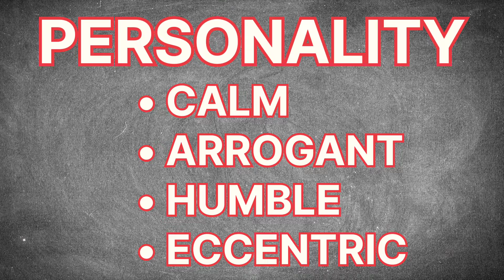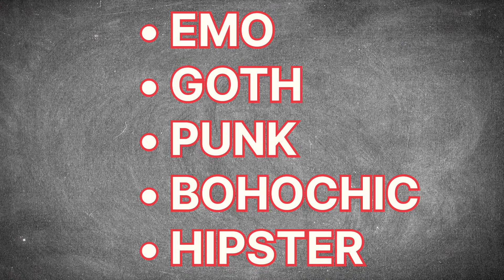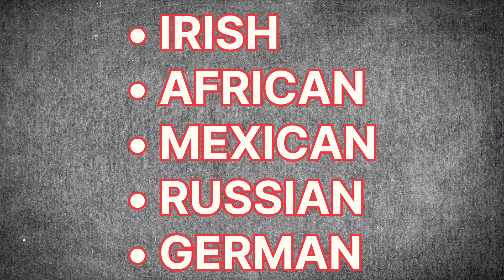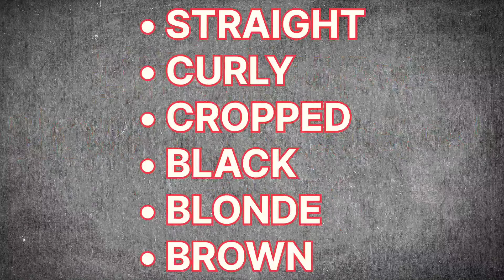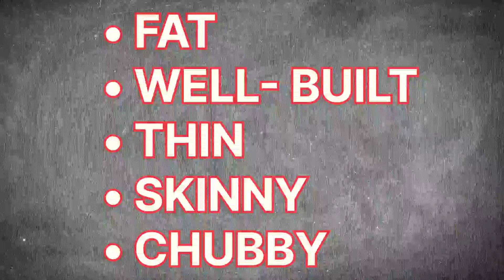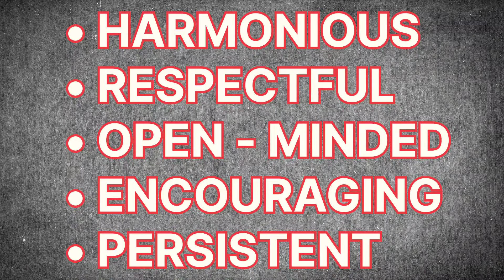LEARN SOMETHING NEW ❤️/LEARN HOW TO DESCRIBE A PERSON IN MODERN WORDS 🔥😎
• SENTENCES OF DAILY USE 🔥

🔸Learn English daily with the help of some  daily use sentences.this one line sentences help you alott to learn English. i hope you guys enjoying while learning.

. KEEP LEARNING

. KEEP GROWING

. KEEP SUPPORTING ❤️